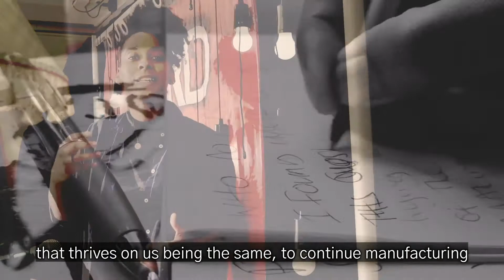Ana Paz - WORD! Online5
A piece by Ana Paz, co-hosting our Finale 2020 WORD! Online.

Co-produced by Leicestershire Partnership NHS Trust
Funded by Leicestershire Community Fund and Arts Council England

The WORD! Online series is devised, co-curated and produced by Lydia Towsey and created, edited and co-curated by Mellow Baku.

Please see each film for full crediting.